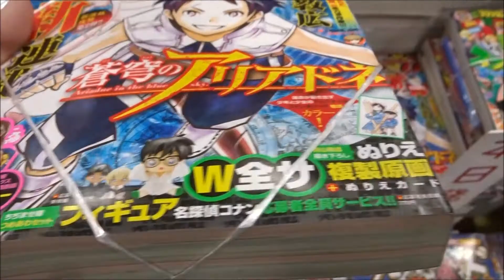週刊少年サンデー 2018年2号「蒼穹のアリアドネ」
【ニイタニ】
450万回再生突破
広島県内で動画が多いYOUTUBER(多分)
Hiroshima Prefecture
Itsukushima Shrine
 毎日投稿
広島youtuber
次世代 youtuber
１日10万回再生
１００万回以上再生されている動画、チャンネル